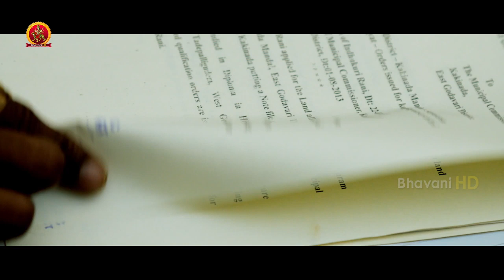ఒకటి పోతే ఇంకోటి రావడానికి | Latest Telugu Movie Scenes | Jayammu Nishchayammu Ra Movie Scenes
Watch Jayammu Nishchayammu Ra Movie Scenes.

Starring: Srinivas Reddy, Poorna, Sree Vishnu, Posani, Krishna Bhagwan, Praveen, Thagubothu Ramesh and Among Others.
Directed and Produced by Shiva Raj Kanumuri.